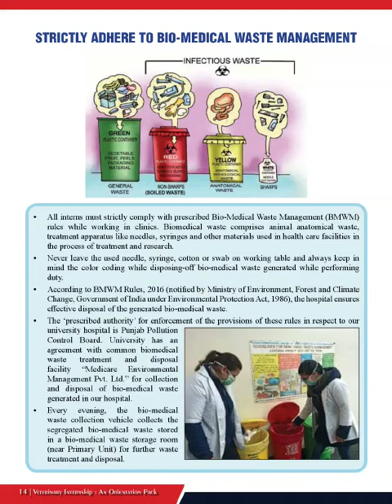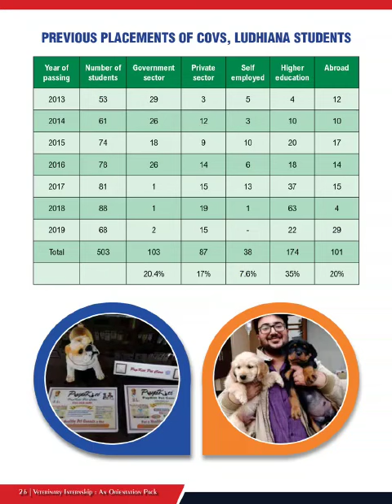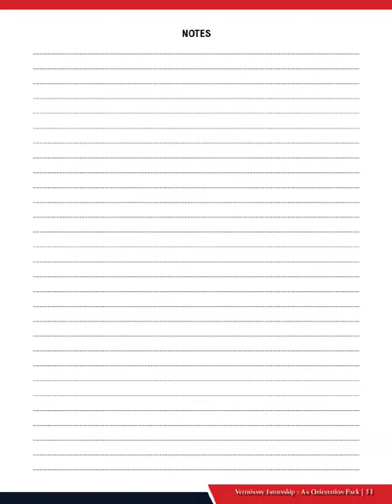COVS (GADVASU) Veterinary Internship An Orientation Pack